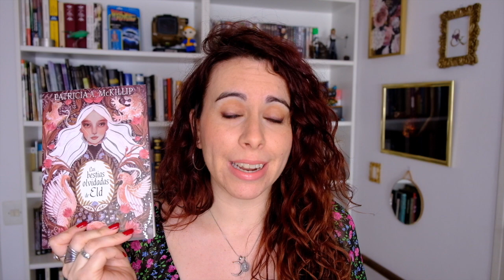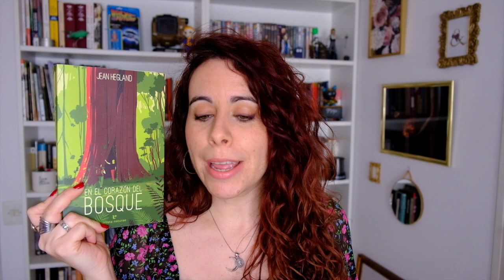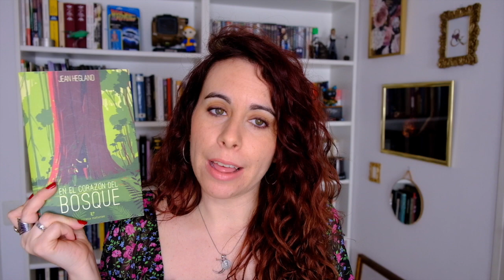BOOK TAG Primaveral ( ORIGINAL)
Todas las fotografías utilizadas en el vídeo ( excepto la de la amapola ) son fotografía de stock libre de derechos.

BOOK-TAG ORIGINAL:

-Aguileña: Autor o autora de la que no has leído nada porque sabes que una vez que empieces no podrás parar.
-Amapola: Novela que estás deseando leer esta primavera.
-Aliso: Relato favorito.
-Boca de dragón o conejitos: Novela que acabó siendo más oscura de lo que parecía.
-Caléndula: Novela que además de ser bonita por fuera, te sanó por dentro.
-Margarita menor:Novela que tiene tu historia de amor favorita
-Nomeolvides:Novela que aunque no haya pasado mucho tiempo desde que la leíste no recuerdas prácticamente nada.
-Pensamiento: Novela que tiempo después de leerla no has podido dejar de pensar en ella.
-Ranúnculo.Novela que creías que iba a ser una cosa y acabó siendo otra muy distinta.
-Verbena:Novela de realismo mágico.